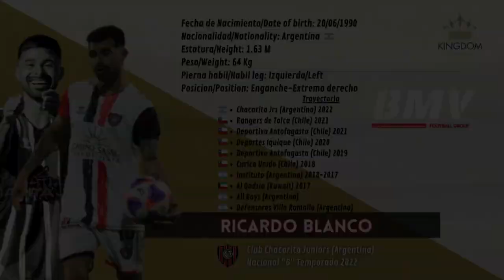Ricardo Blanco | Enganche/Extremo | Mejores jugadas y highlights | Chacarita | 2022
⚽️ Ricardo Blanco
▶️ Mejores jugadas & highlights
🏃🏻‍♂️ Mediocampista ofensivo
2️⃣0️⃣2️⃣2️⃣